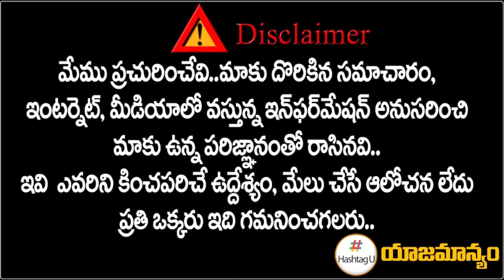సీనియ‌ర్లు ఏం చేయ‌లేరు | Malreddy Rangareddy On Congress Seniors | Revanth Reddy | Hashtag U